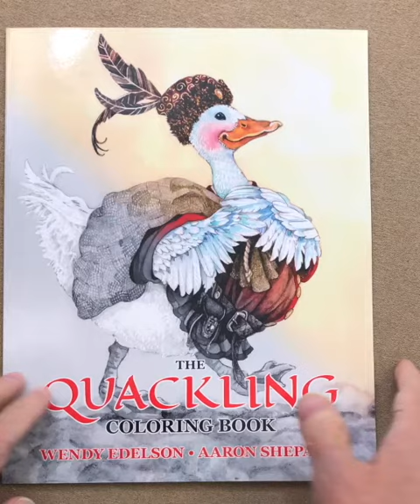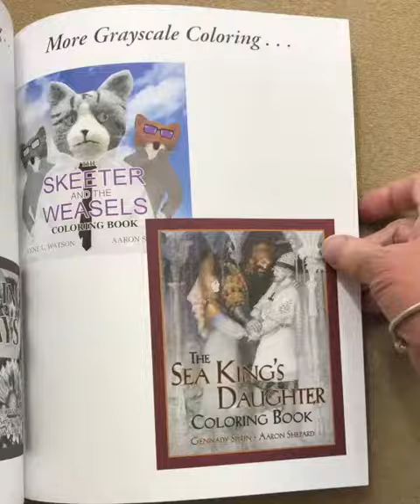The Quackling - Wendy Edelson, Aaron Shepard flip through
This is a silent flip through of the The Quackling - Wendy Edelson, Aaron Shepard coloring book.